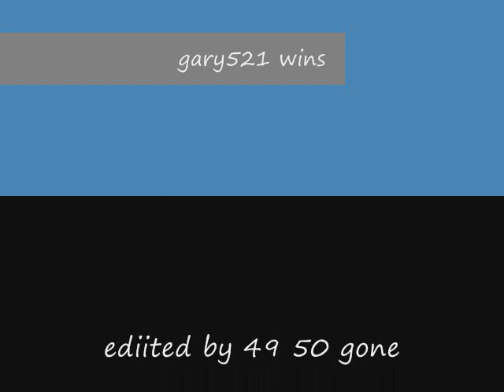Gary521 vs. Tomarea51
This is death match where no food is allowed, potions allowed, all armour, weapons, prayers allowed, located inside the Combat Ring of Gary521's house in Yanille.

Edited and filmed by 49 50 Gone!